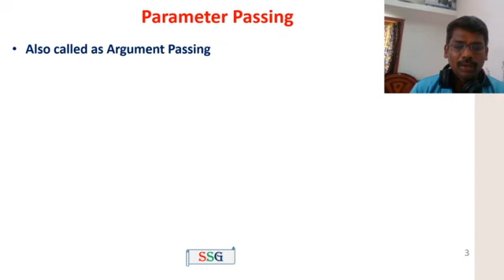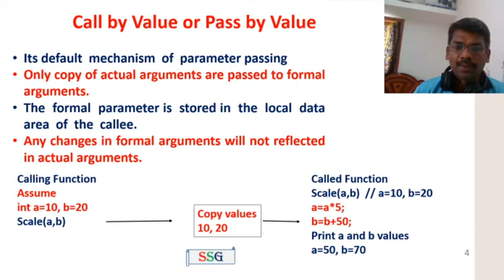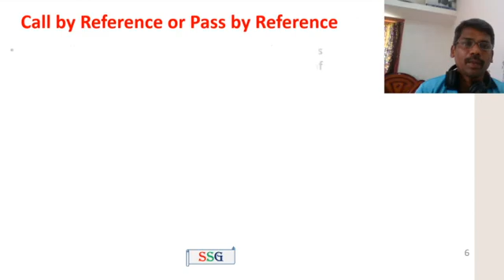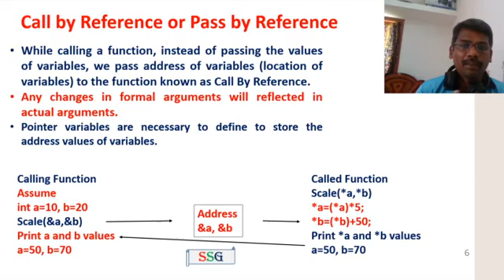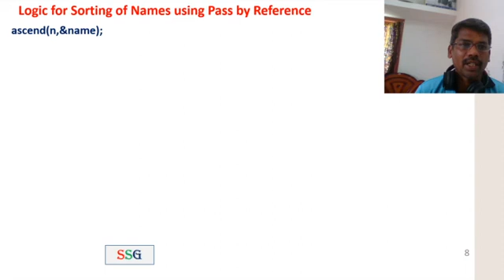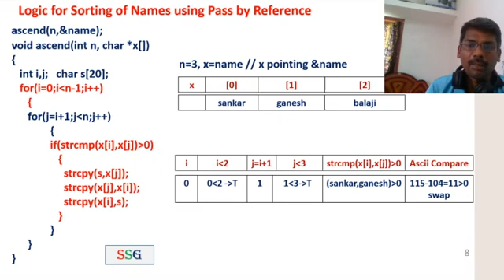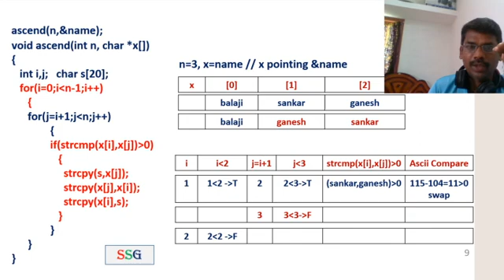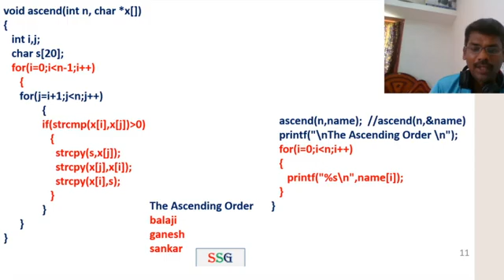Parameter Passing in C | Swapping & Sorting of Names Programs | CS3251-Programming in C | Tamil | 39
This video explains the parameter passing types such as call by value, call by reference and programs for swapping of two values & sorting of names in C language.